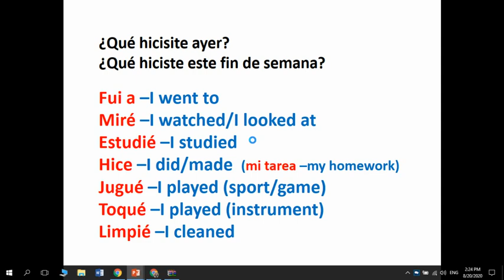¿Qué hiciste? Parte 6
Discussing what you did This is a part of the Enséñame curriculum.